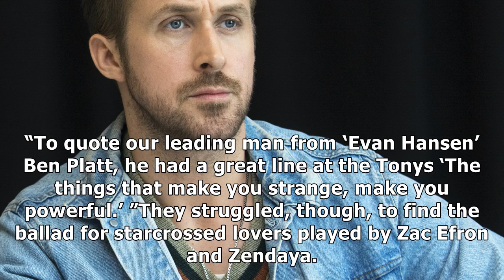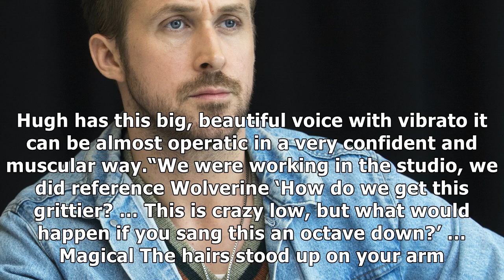'la la land' songwriters change their tune for risky new musical 'the greatest showman'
If you look up “Hot Streak” in the current edition of the musical dictionary, you’ll see a picture of Benj Pasek and Justin Paul. Collaborators since ...